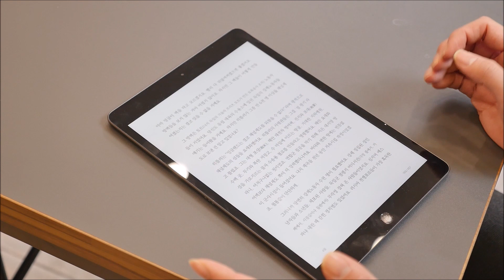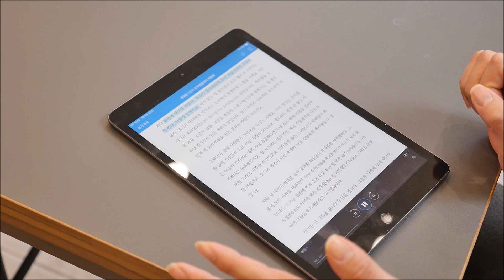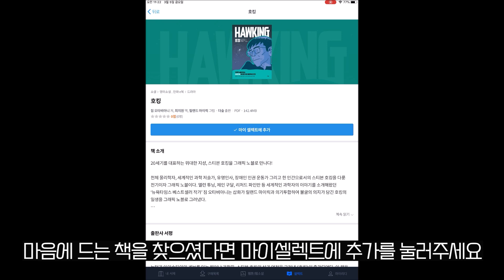모두 전자책하세요~전자책 장단점과 리디 간단 사용법 궁금해?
바야흐로 전자책 시대! 종이 책보다 작고 가벼워 언제 어디서든 읽을 수 있습니다. 형광펜 긋기와 공유, 목소리로 듣기 등 편의 기능까지 가지고 있으니 더 좋습니다. 쓰기 어렵지도 않으면서, 종이 책을 읽는 것만큼 알찬 지식을 쌓을 수 있도록 도와줍니다.

테크카페는 영상, 캠페인을 앞세워 '모두 전자책 읽는 시대'를 앞당기겠습니다.